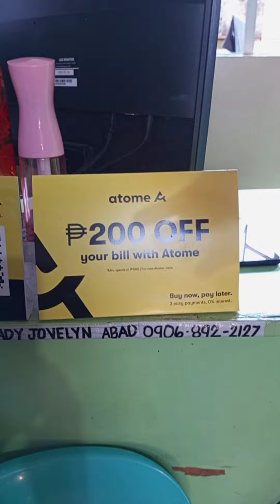Installment na walang Interest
Atome
HomeCredit
Cashalo